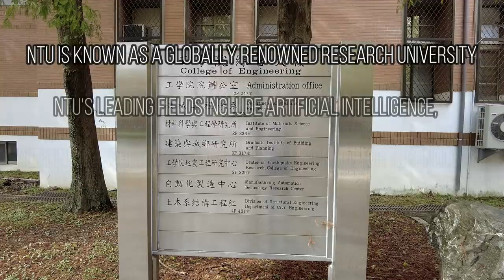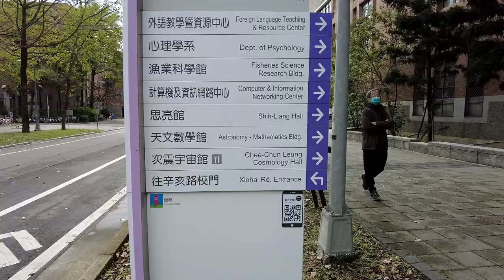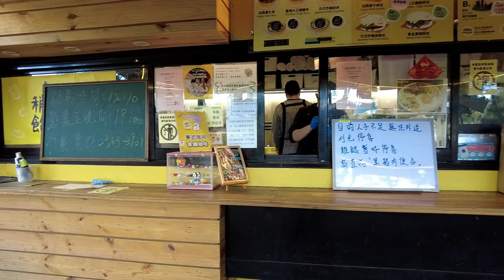National Taiwan University [Part 2] - NTU Campus Walking Tour!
🌳 Continue the Journey at National Taiwan University [Part 2] - NTU Campus Walking Tour! 🌳

Join us for the second part of our exploration of National Taiwan University (NTU), Taiwan’s premier institution of higher learning. In this video, we’ll dive deeper into the lesser-known areas of the NTU campus, uncovering hidden gems and sharing more about what makes this university a top destination in Asia.

🗺️ What to Expect:

In this continuation of our NTU campus tour, we’ll guide you through some of the most picturesque and tranquil spots that define the NTU experience. Whether you’re a prospective student, alumni, or simply curious about campus life, this tour provides a more in-depth look at the beauty and academic excellence of National Taiwan University.

🌟 Highlights of the NTU Campus Walking Tour Part 2:

Explore Hidden Gems: Discover the quieter corners and secret spots of NTU that are perfect for studying, reflection, and relaxation. Academic Excellence: Visit key academic buildings where groundbreaking research and education take place. Campus Life: See where students gather, connect, and create lasting memories.

📜 Delve Deeper into NTU:

This video builds on Part 1, offering a richer experience of National Taiwan University. As we explore these new areas, you’ll gain a deeper understanding of the blend of tradition and innovation that makes NTU unique.

Don’t miss out on the final part of our NTU campus series!

🌟 Why Watch?

National Taiwan University [Part 2] - NTU Campus Walking Tour! offers a more intimate look at NTU’s campus life, academic spaces, and hidden treasures. If you enjoyed Part 1, you’ll love this deeper dive into one of Asia’s most prestigious universities.

📅 Watch Now and Continue the Journey:

Join us for Part 2 of our NTU tour!

📌 Essential Resources 📌

🗺️ Campus Guide: Continue your exploration with our detailed guide to NTU’s history and landmarks.
🏨 Accommodations: Find the best places to stay near NTU after your campus tour.
🚌 Transportation Tips: Learn how to navigate NTU’s campus efficiently.
☕ Support Our Journey: If you enjoy our NTU campus tours, consider buying us a coffee to help us create more content.
📹 Capture Your Experience: Document your NTU tour with high-quality gear. Perfect for capturing every detail.

📸 Instagram: Follow us for daily updates and behind-the-scenes looks at our adventures on the NTU campus and beyond

🎵 FEATURED MUSIC
🔊 Ambient sounds of NTU Campus and Filmora Music